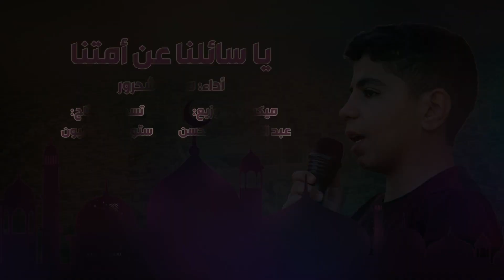يا سائلنا عن أمتنا _ محمد الشحرور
يا سائلنا عن أمتنا      عن عزتنا وحضارتنا
طاولنا النجم برفعته.   وتجاوزناه برفعتنا

أداء: محمد الشحرور ابو القاسم